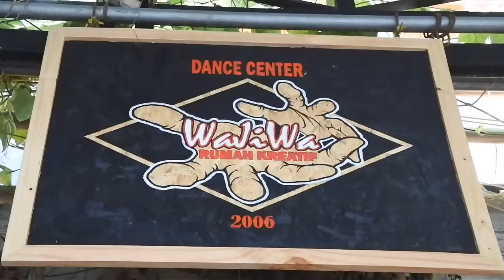Alfiyanto Wajiwa - Eksplorasi Karya "Arus Melawan"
"Arus Melawan"
Choreographer: Alfiyanto Wajiwa
Back sound: Ismet Rukhimat
Dancer Elfa: Damayanti
Produksi: Rumah Kreatif Wajiwa